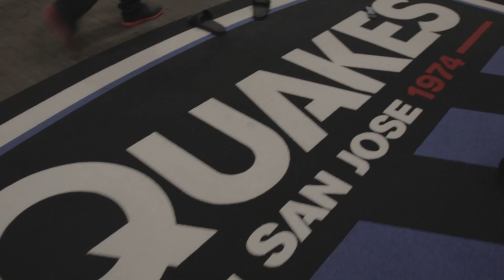QUAKES AXIS: The Greatest Game in Avaya Stadium History